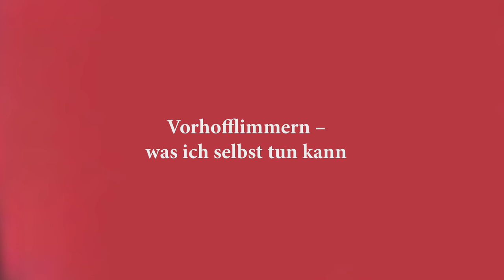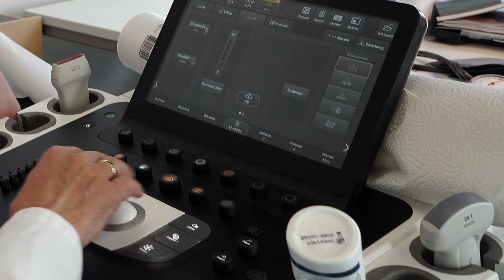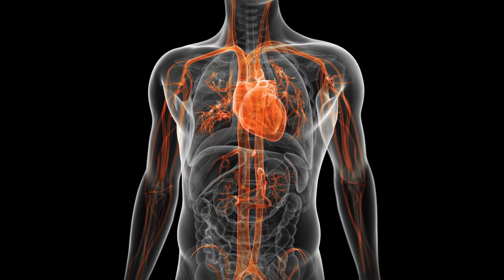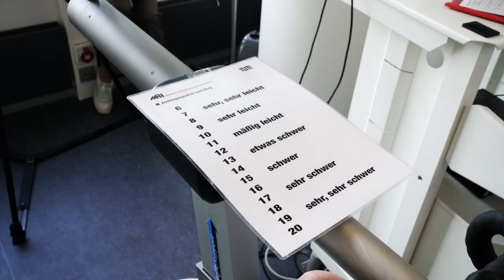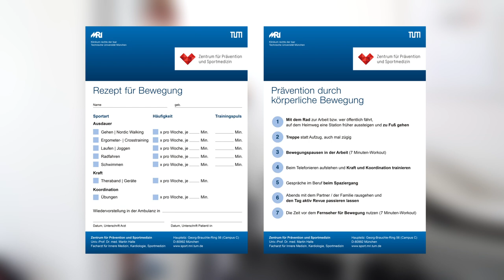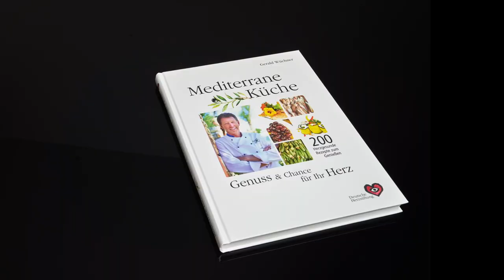Vorhofflimmern: Was ich selbst tun kann?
Ein gesunder und bewegter Lebensstil spielt in der Prävention und der Therapie von Herz-Kreislauf-Erkrankungen eine wichtige Rolle. Warum auch bei Vorhofflimmern Risikofaktoren wie Bewegungsmangel, ungesunde Ernährung, Rauchen, Alkohol und Stress eingedämmt werden sollten, erläutert Sportkardiologe Prof. Dr. Martin Halle aus München.

Weitere Informationen zu den Herzwochen 2022 sowie auch einen Veranstaltungskalender gibt es